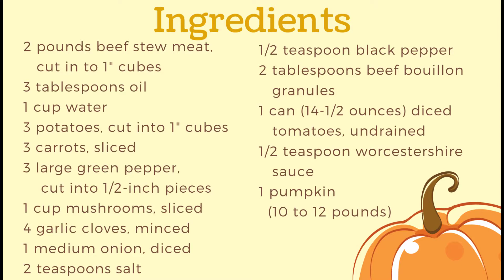Beef Stew in a Pumpkin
Instead of carving that pumpkin into a jack-o-lantern, fill it with beef stew!  Enjoy a hearty beef stew baked and served in a pumpkin.

Ingredients:
2 pounds beef stew meat, cut into 1" cubes
3 tablespoons oil
1 cup water
3 potatoes, cut into 1" cubes
3 carrots, sliced
3 large green peppers, cut into 1/2 inch pieces
1 cup mushrooms, sliced
4 garlic cloves, minced
1 medium onion, diced
2 teaspoons salt
1/2 teaspoon black pepper
2 tablespoons beef bouillon granules
1 can diced tomatoes, undrained
1/2 teaspoon Worcestershire sauce
1 pumpkin, 10-12 pounds